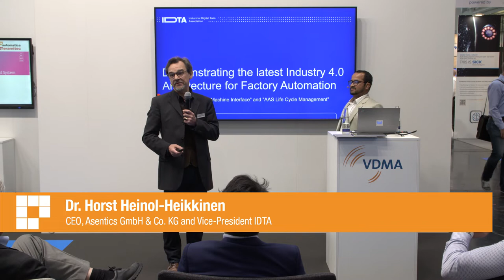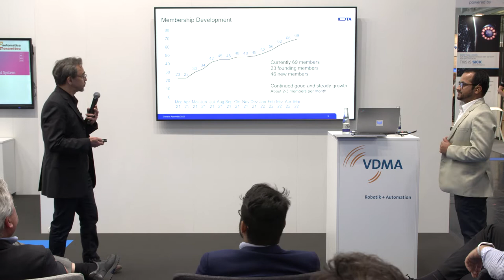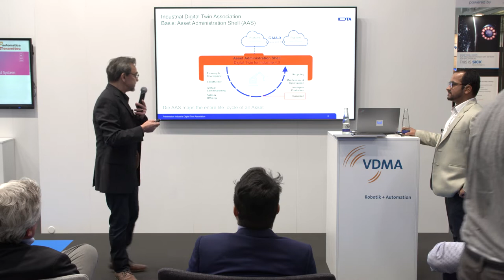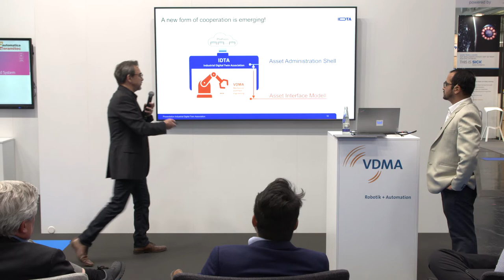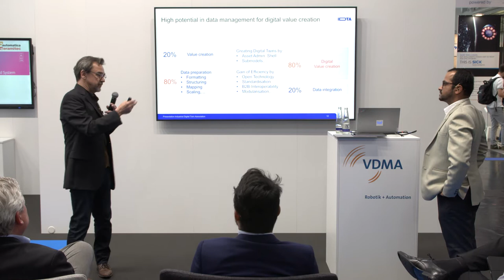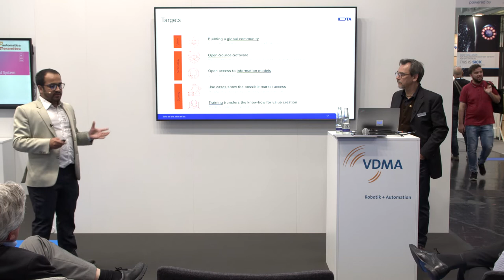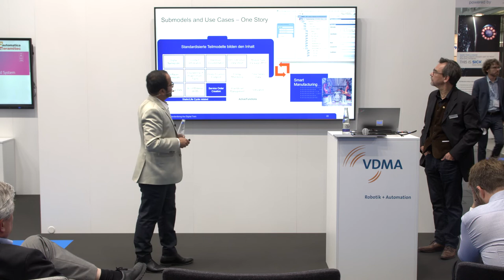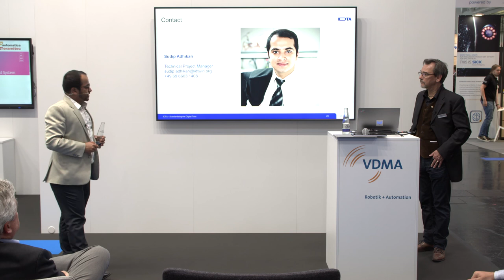The latest Industry 4.0 Architecture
Demonstrating the latest Industry 4.0 Architecture for Factory Automation – connecting OPC UA “Machine Interface” and AAS “Life Cycle Management” – a presentation by Dr. Horst Heinol-Heikkinen, CEO, Asentics GmbH & Co. KG and Vice-President IDTA, and Sudip Adhikari, Project Manager, IDTA

In their presentation at automatica 2022, Dr. Horst Heinol-Heikkinen and Sudip Adhikar provide an update on the OPC Machine Vision and OPC Robotics Companion specifications. In doing so, they present use cases and benefits for the Industry 4.0 landscape.